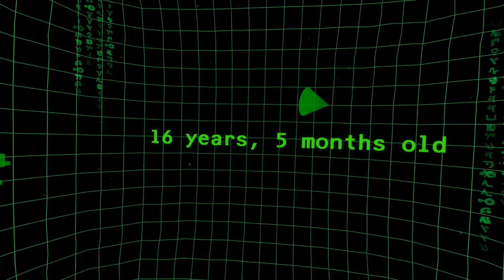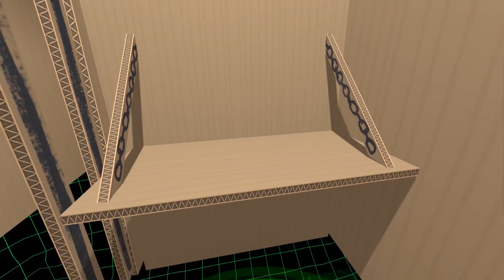Rick & Morty: Virtual Rick-ality - Pacifist (#3) - betapixl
Parenthood is trickier than I thought.

More me!